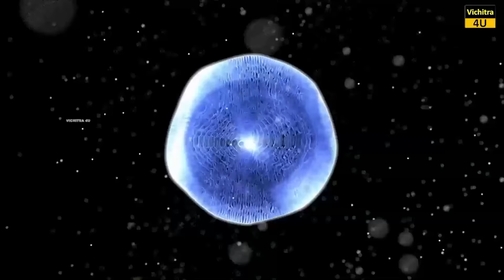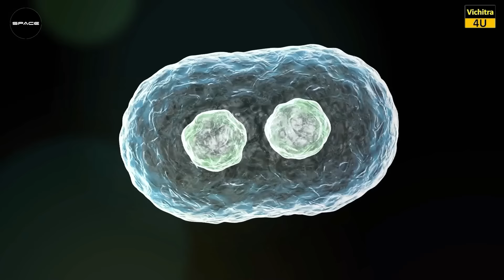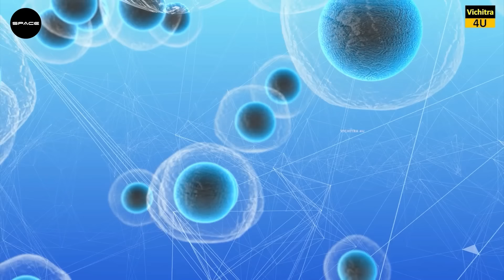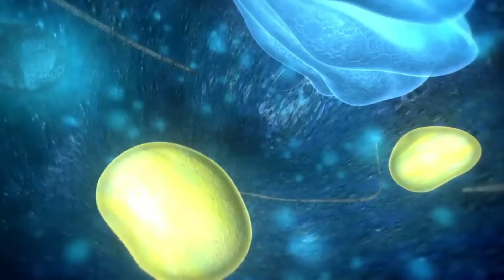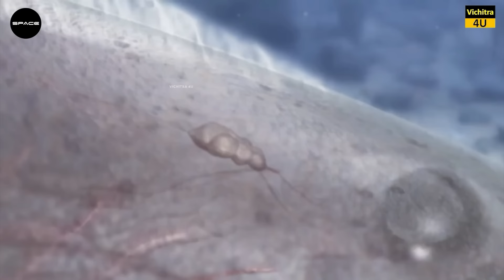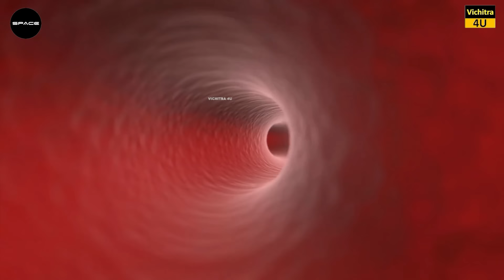धरती पर जीवन की शुरुआत कैसे हुई ? धरती पर इंसान कहाँ से आए ? EVOLUTION OF LIFE - PART 1